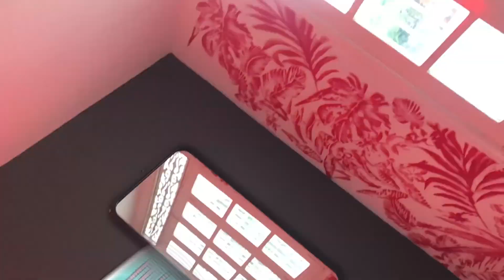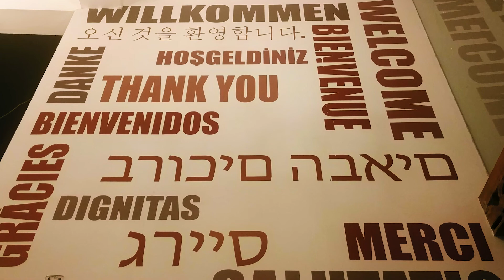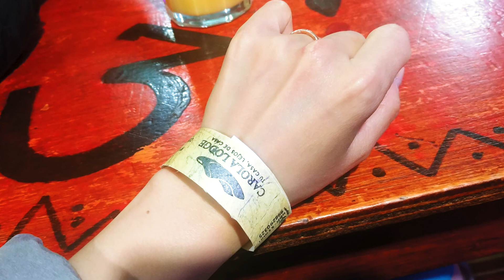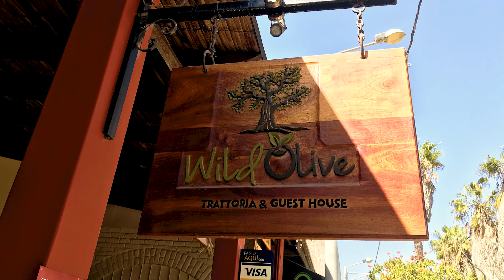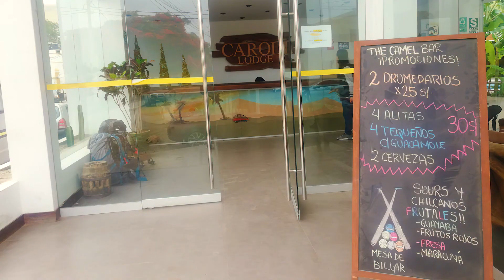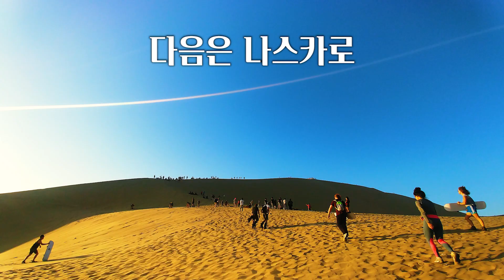페루 와카치나 오아시스 마을 투어 샌드보드 타기 남미 랜선여행 세계여행 브이로그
안녕하세요.
벤콩부부 세계여행 벤자민, 제이콩 입니다.
2018년 8월 26일 저희는 페루의 오아시스 마을, 와카치나에 다녀왔습니다.
사막 속 신비로운 오아시스를 볼 수 있는 작은 마을이었는데요.
와카치나에서는 샌드보딩과 버기카 투어 등 액티비티를 즐길거리가 많았습니다.
저희가 갔던 시기에는 버기카로 인한 사망사고가 있었기에, 저희는 샌드보드만 즐기고 왔어요.
아름다운 오아시스 마을 와카치나에서 샌드보드를 타는 벤콩부부의 모습을 보러 함께 가시죠.
감사합니다.

우리 부부의 여행 이야기에 대해 더 알고 싶으세요?